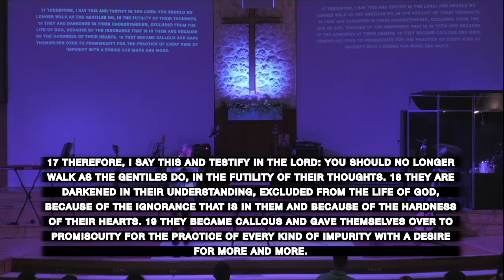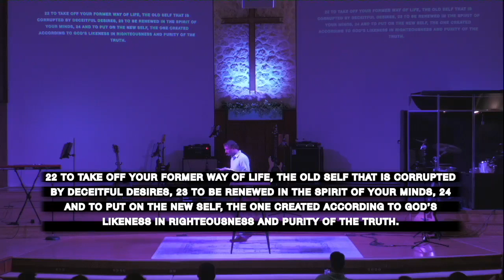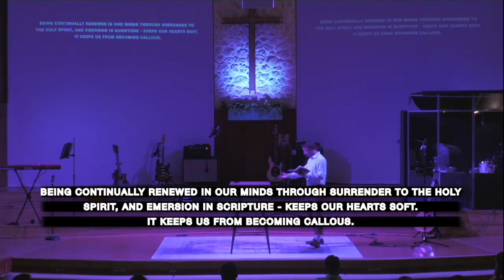Living the New Life in Christ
We are new creations in Christ, but how do we live like that is true? Watch as Isaac Sherry preaches on Ephesians 4:17-24